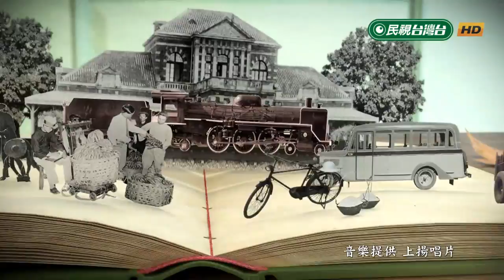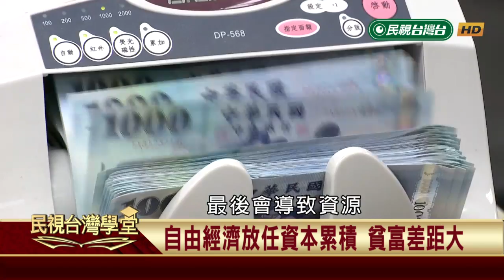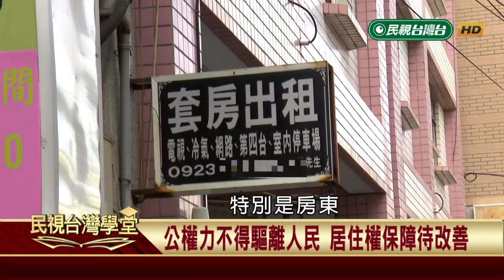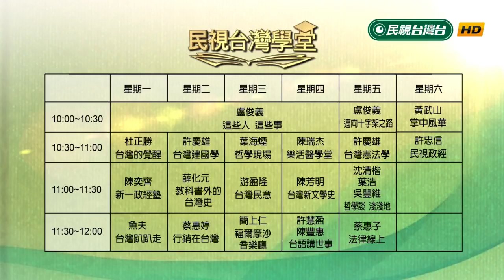資本主義與經濟自由權(一)【民視台灣學堂】台灣憲法學 2019.2.1－許慶雄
經濟自由跟其他自由比起來，位階較低？
同樣是人權，互相牴觸時該怎麼辦？
居住遷徙自由VS.人身自由移動權，哪裡不一樣？
憲法條文名稱與保障內容有落差？